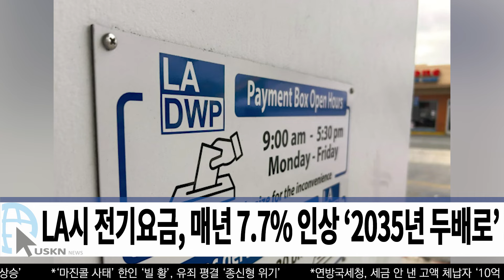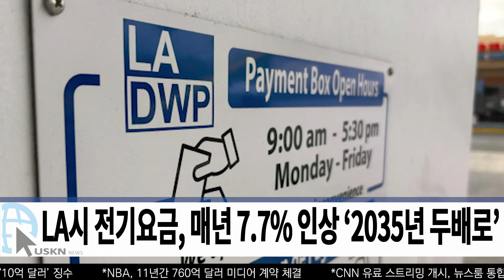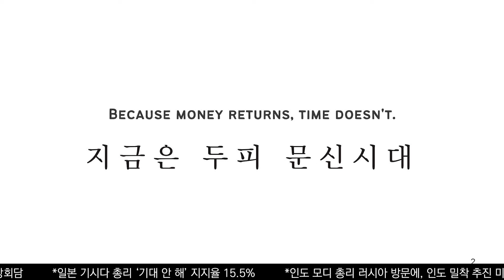미 전국 한인 밀집 지역 뉴스 7월 11일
0:00 NATO 회의 ‘북-러 관계 심화 우려’ 선언 발표
0:14 한미 정상회담 ‘NCG 공동지침 추인 서명’
0:29 이달 말, 트럼프, 비트코인 2024 콘퍼런스 연설
0:41 아시아계 지지율 ‘바이든 46% vs 트럼프 31%’
0:55 바이든, 대선 격전 3개 주 포함 8개 주 EV시설 보조금
1:10 상원 초당적 그룹 ‘의원의 주식투자 금지 법안 추진’
1:24 민주당 의원 ‘뇌물 수수 대법관 2명, 탄핵소추안 발의’
1:43 미국 6월 소비자물가 상승률 3.0%, 둔화세 확대
2:25 남가주 6월 주택 가격, 1년 전보다 8% 올라 ‘최고치’
2:40 LA시 전기요금, 매년 7.7% 인상 ‘2035년 두배로’
2:58 LA지역 자동차 보험료 ‘1년간 26% 뛰어, $3600’
3:14 남가주 폭염, 이번 주말부터 다소 완화
3:46 ‘더위 먹은 뉴욕 다리 멈춰’ 열기 때문 교량 ‘작동 불능’
4:02 뉴욕 맨해튼 ‘월세 구하기 별따기’ 월세가격 ‘급상승’
4:18 연방국세청, 세금 안 낸 고액 체납자 ‘10억 달러’ 징수
4:32 ‘마진콜 사태’ 한인 ‘빌 황’, 유죄 평결 ‘종신형 위기’
5:18 휴스턴, 허리케인후 정전사태 계속, 아직도 ‘160만’
5:31 CNN 유료 스트리밍 개시, 뉴스룸 통합 100명 해고
5:47 한화큐셀, 콜로라도주에 ‘태양광 발전소 첫 삽’
6:02 코스트코 연회비 8.3% 인상 ‘9월부터 적용’

송출지역

1. 미국 내 한인 케이블 채널 TVK24.com 매일 저녁 7시 방송(서부기준)

2. 크리스천헤럴드 매일 저녁 6시30분, 10시30분

3. IPTV. 티보를 통해 매시간

4. 온디멘드 코리아 세탑박스 또는 웹사이트

5. 정규방송 이후에 USKN 유튜브채널을 통해 다시보기 할수 있습니다.